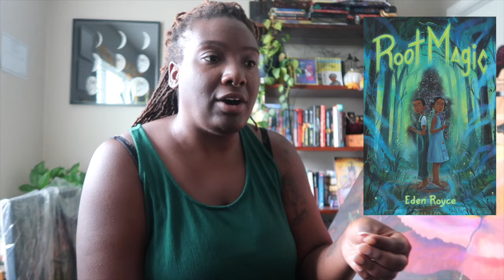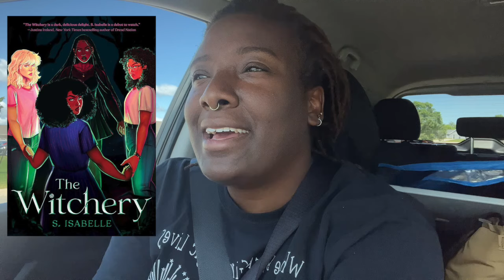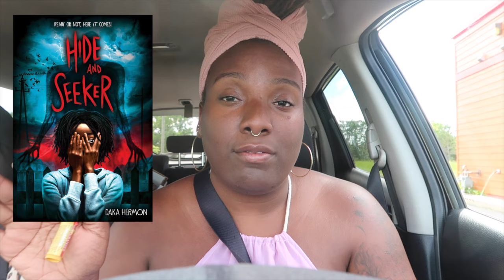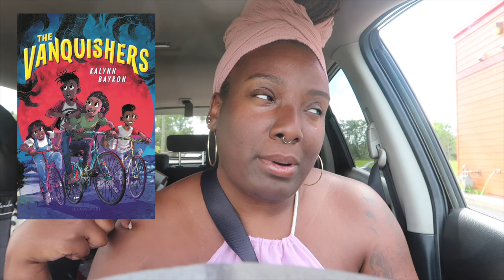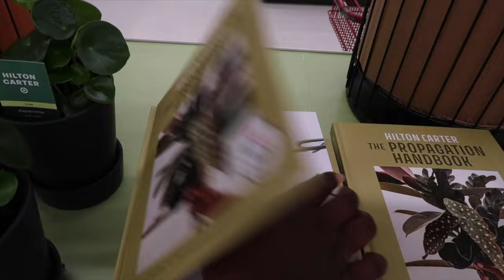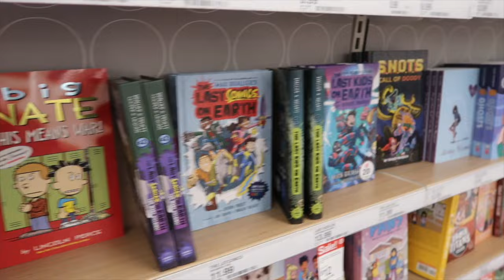Reading Vlog & BEST reading month ⭐ | 5 star reads, middle grade, black authors, & day in the life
Middle grade doesn't get enough credit. The books are so soo good, especially the ones written by Black authors! Most of these Blackoween®️ reads are MUST READS!

Gems Squared Podcast (watch wherever you watch your podcast)

🇵🇸 🇸🇩 🇨🇩 resources
Information about what is happening in Sudan and how to support Sudanese people. Share, posts, and amplify Sudanese voices as they experience the unimaginable due to two military forces fighting for power while increasing violence to innocent civilians in the country.

Information about what is happening in Congo and how to support Congolese people. Share, posts, and amplify Congolese voices as they experience a genocide of it's people due to all types of violence that is being committed onto them due to their natural resources. Many of the those resources are used to power most electronic devices in the WORLD.

BDS - If you are boycotting, use this website. There are ways on the website to boycott in a targeted way to affect change.

Mara's video - when you watch this video all proceeds are being donated to Palestinians for aid relief (PCRF).

Medical Aid for Palestinians is on the ground in Gaza where they are working to stock hospitals with essential drugs, disposables and other healthcare supplies.

Palestine Children's Relief Fund is the primary humanitarian organization in Palestine. They deliver crucial, life saving medical relief and humanitarian aid on the ground.
pcrf.net

The World Food Programme has been disturbing fresh bread, canned food and ready-to-eat food to those who sought refuge in United Nations Relief and Works agency shelters in Gaza.

Doctors without Boarders is providing support to hospitals and health facilities in Gaza.

UNRWA is providing medical support, trauma relief, and food assistance on the ground in Gaza.

I got this information from @so.informed on Instagram

Nomad producer - Calm like a bomb
Magiksolor - Air
Flint - I'll Make it Work